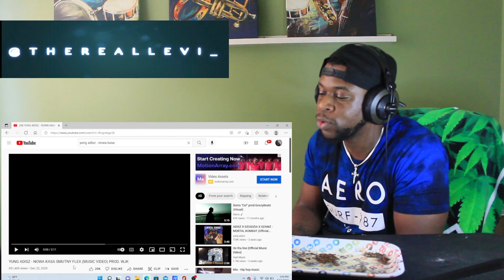TRL Reaction / Yung Adisz - Nowa Kasa Smutny Flex (PolishRap)